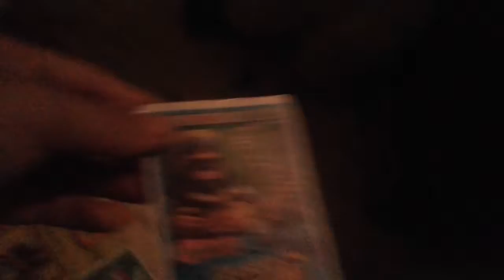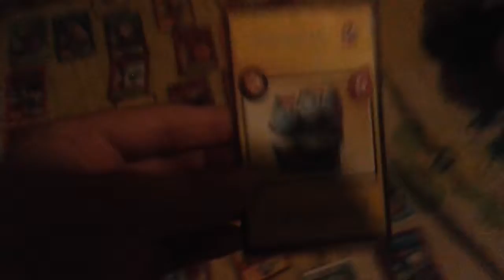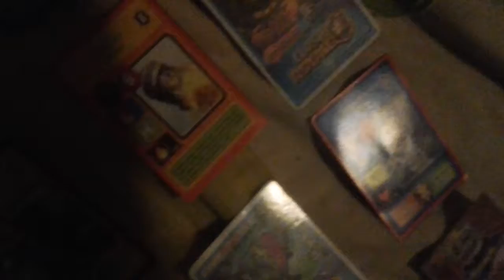mi colección de cartas de clash royale parte 3 (final)